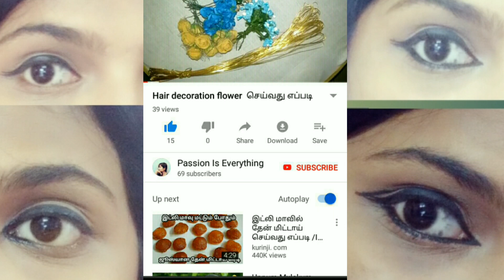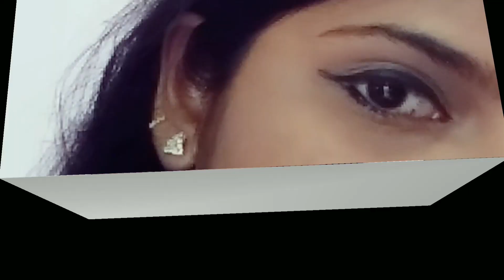how to apply eyeliner&make your small eyes look bigger//6 different eyeliner look for beginners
hello
fnds,

Today I have shared  how to  apply eyeliner eyetex dazller eyeliner tricks...